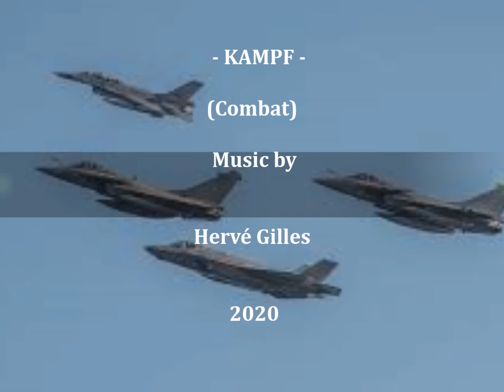"Kampf'' (Combat-Battle). Music by Hervé Gilles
Tension grows in a scary crescendo in the sky, Epic music. For a possible movie score (chaotic scene), great RPG, visual art performance.